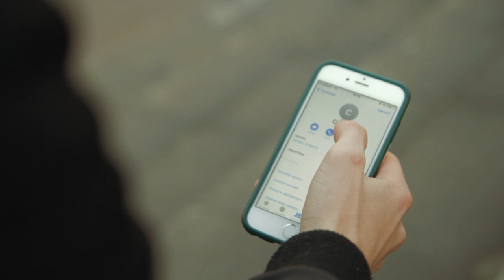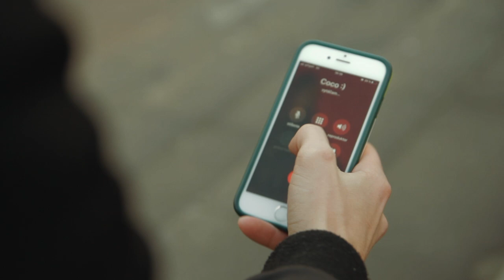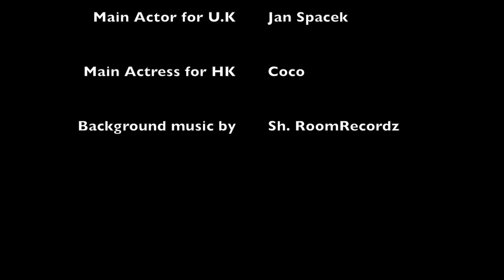Split Home (2017) | Coventry University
The half of it filmed in U.K & the other in Hongkong

*Directed by Dongho Lee

*Art Director - kristína benciová
*Research & Set coordinator - Chan Chun Hang
*Camera Operators
- Lung Chak Hin
- Lam Sum Yuet
- Pang Yuen Mau
- Lee Kit Long

Actor - Jan Spacek
Actoress - Coco

*Canon 600D, Tamron17-50, FCPX, Filmconvert Pro